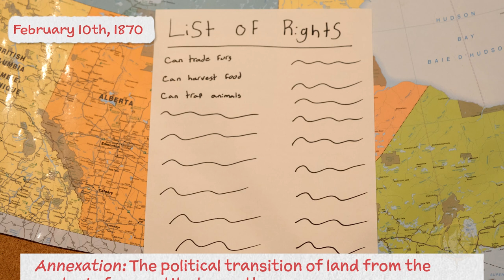Métis Hero Louis Riel: History of the Métis People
Métis Week is from Monday, November 15 till Sunday, November 21 with Louis Riel Day celebrated every year on November 16. This is a time for us to showcase our Métis culture and honour our Hero, Louis Riel. We hope that through this video you learn a little more about Métis people and their way of life and about Louis Riel and why he was so important to us!